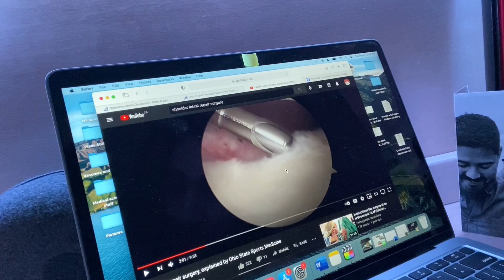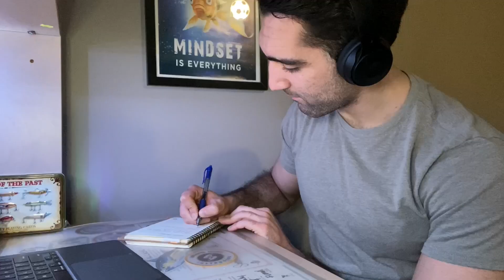Medical Student Orthopedic Surgery VLOG | Med school clerkship 🛠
Orthopedic surgery was awesome. This was my first ever surgical elective in medical school so I really didn't know what to expect, but over the last two weeks I've learned so much more than just the ins and outs of the OR and some simple suturing techniques. Hope you enjoy this VLOG and if you have any questions, don't hesitate to ask :D

Stick around till the end for my take on the 3 best parts and 3 worst parts of the specialty (imo).

🎥 Hospital footage is stock and was not recorded by me due to restrictions on filming. Stock footage provided by storyblocks.com